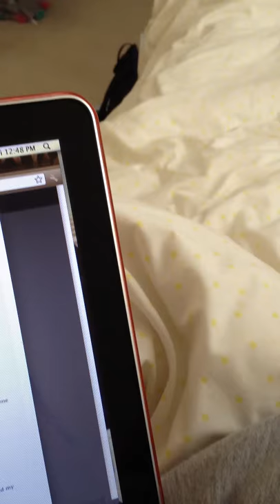coney snording xD